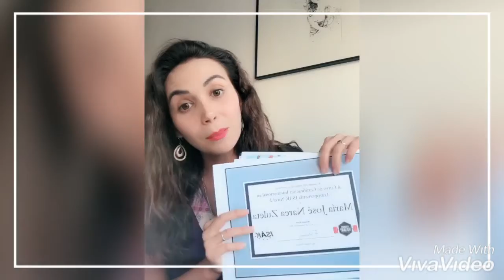Majo Narea - Nutricionista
Una breve descripción de mi como profesional nutricionista,

Para más información y contacto síganme en Instagram como majonarea.nutricion

Muchas gracias ❣️